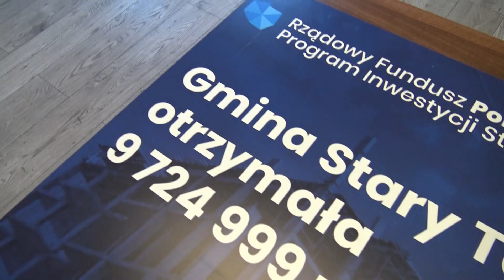Promesy rozdane. Gmina Dzierzgoń z rekordowym dofinansowaniem z Polskiego Ładu.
W piątek w siedzibie Regionalnego Towarzystwa Inwestycyjnego odbyło się rozdanie promes w ramach Polskiego Ładu. Do naszej gminy trafiła rekordowa kwota ponad 10 milionów złotych. Wręczenia czeków dokonał Wiceminister Aktywów Państwowych Karol Rabenda. Burmistrz Dzierzgonia Jolanta Szewczun, zdobyte dofinansowania przeznaczy na dwie inwestycje. Pierwsza z nich to rozbudowa Orlika, zaś druga utworzenia kompleksowego systemu segregacji odpadów.

Rządowy Fundusz Polski Ład: Program Inwestycji Strategicznych to nowa forma wsparcia inwestycji samorządów. Z założenia program ma pomóc odbudować gospodarkę dotkniętą gospodarczymi skutkami  pandemii Covid-19. Jak mówią pomysłodawcy, pobudzi on  inwestycje we wszystkich regionach Polski.

Wartość zdobytego przez gminę Dzierzgoń dofinansowania to ponad 10 milionów złotych.